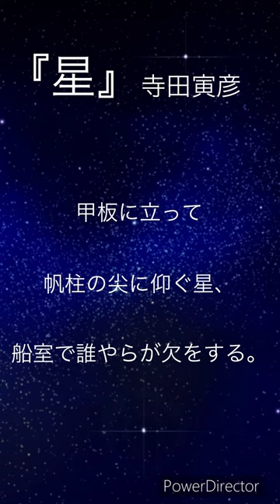一日一詩 星 寺田寅彦 詩 朗読 shorts